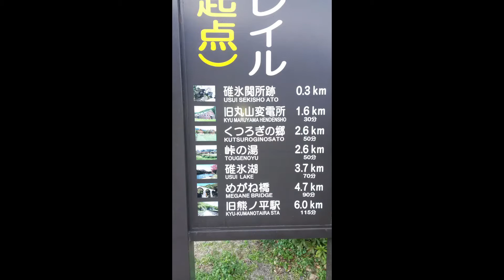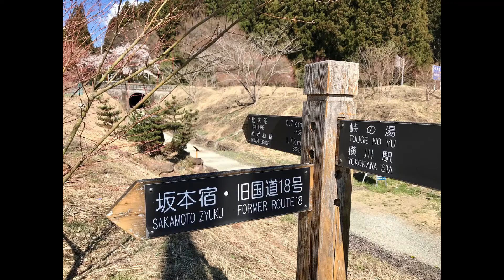Usui Toge Railway Japan